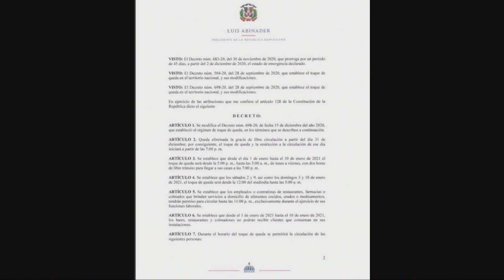Las medidas del nuevo toque de queda por la pandemia de Covid-19 Lo explica Pitágoras Vargas